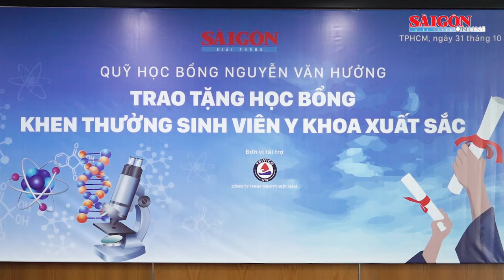Học bổng Nguyễn Văn Hưởng: Trao 200 triệu đồng cho sinh viên y khoa xuất sắc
Sáng 31-10, Báo SGGP đã tổ chức lễ trao học bổng Nguyễn Văn Hưởng cho 6 sinh viên xuất sắc nhất trong năm học 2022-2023 vừa qua đang theo học tại Trường Đại học Y Dược TPHCM và Trường Đại học Y khoa Phạm Ngọc Thạch với tổng giá trị học bổng là 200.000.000 đồng.